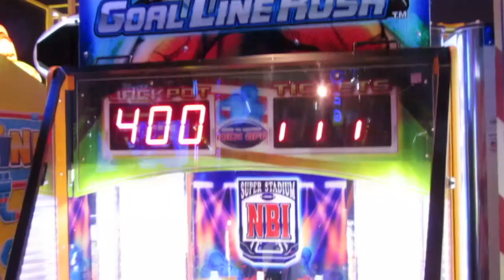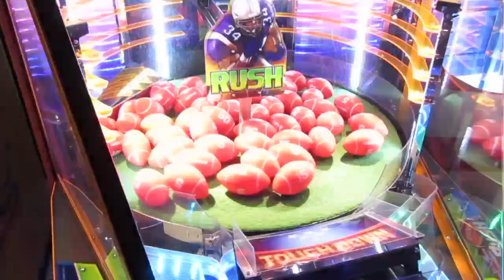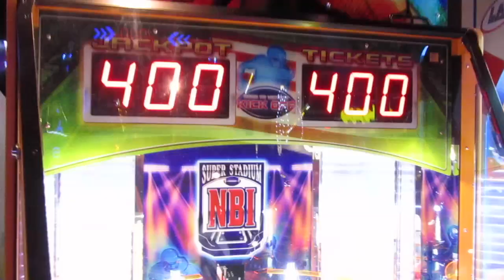GoalLine Rush! Our first Time Playing...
Hey guys! Here's a quick video of some GoalLine Rush!